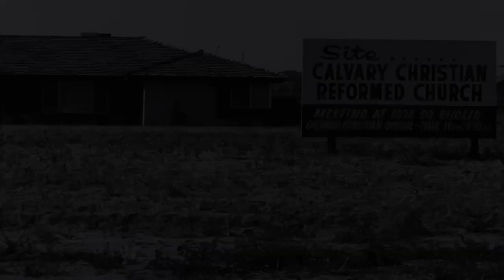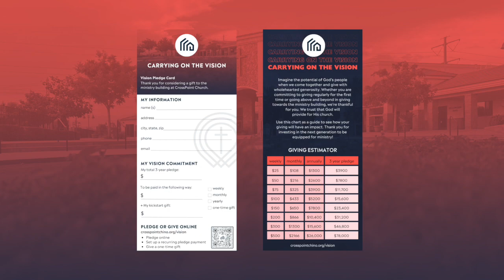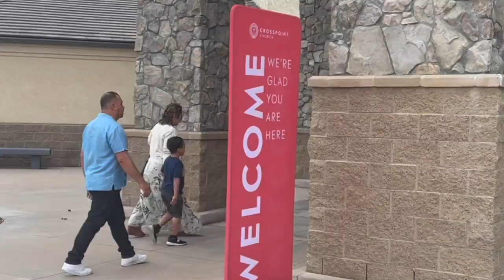Carrying On The Vision | Update